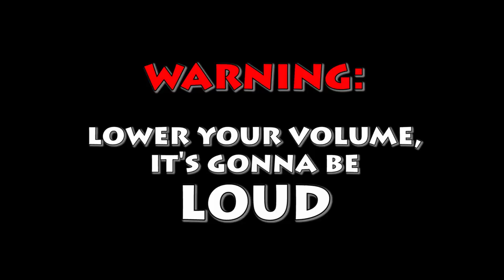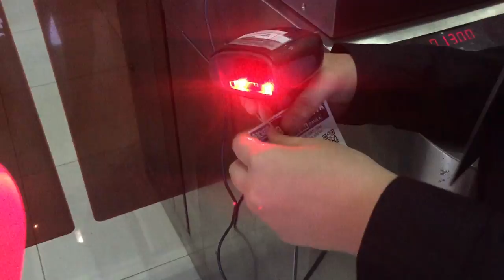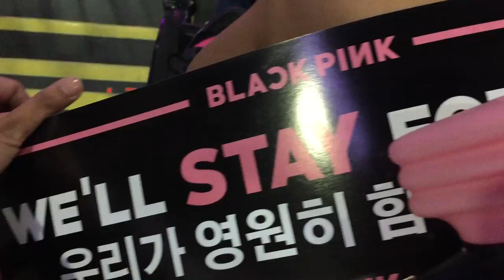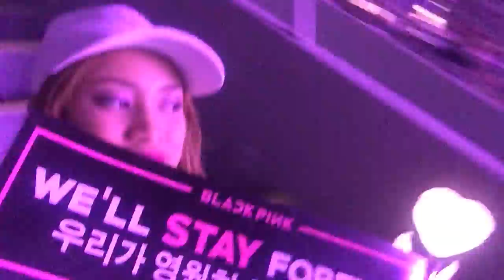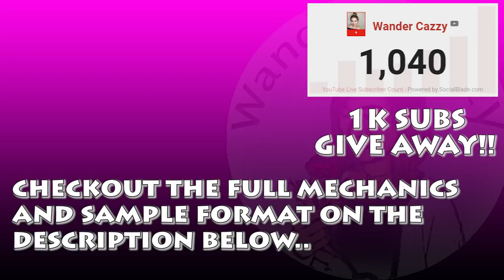BLACKPINK CONCERT EXPERIENCE + LIGHTSTICK GIVE AWAY!!!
BLACKPINK LIGHTSTICK GIVE AWAY!
FULL MECHANICS:

Set your post to PUBLIC. The caption should include the hashtag CazzyChooseMe (Those who will tag their friends will get additional points. More tags, more chances of winning)
STEP 3: ANSWER the questions (1. Who is your bias in BlackPink? 2. What is your favorite BlackPink song?)

SAMPLE CAPTION ON YOUR POST:
""" CazzyChooseMe my bias is Lisa and my favorite song is Really """

GOODLUCK BLINK LAKWATZEROS AND LAKWATZERAS!

BLACKPINK IN YOUR AREA TOUR MANILA

**SPECIAL THANKS TO:
MNVR CLOTHING

**CAZZY DISCOUNT LINKS!
**CAZZY ON SOCIAL MEDIA!